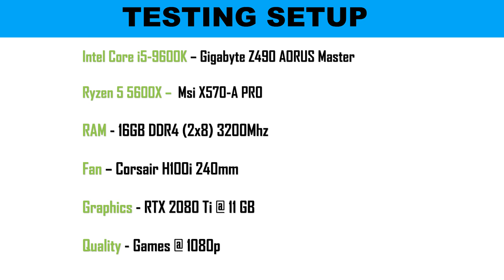Powerful Ryzen 5600X vs intel i9 9600K FPS benchmarks Testing with RTX 2080Ti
Competition is always great for consumers, so we should be grateful that AMD and Intel have been duking it out on the CPU front for decades. If only one chip maker existed without the other, we wouldn't have the quality of processors that we have today. For example, Intel's Core i5 desktop lineup was stuck on four cores for nearly a decade while AMD struggled to release a competitive product. But Ryzen changed things quickly, forcing Intel to respond with more cores and lower per-core pricing. Now enthusiasts and casual users alike can find great values at nearly every price point, but particularly in the mid-range market.
The Core i5-9600K drops into the LGA1151 socket. Unlike the Ryzen 5 3600, the Core i5-9600K won't work on motherboards that aren't built around the Intel 300-series chipset. Intel offers multiple chipsets for different needs, but assuming you want to pair the Core i5-9600K with a capable enthusiast board, the starting price for Z370 and Z390 motherboards begins around $115.

If you're interested in future-proofing, investing in a LGA1151 motherboard isn't a wise decision right now. Reports point to Intel introducing the a new LGA1200 socket for upcoming Comet Lake desktop chips, so the LGA1151 socket already has one foot inside the retirement home. AMD, on the other hand, says it will support the AM4 socket until 2020, meaning we could see one more wave of processors on the socket before the chipmaker transitions to a new one.

Winner: AMD. X570 motherboards cost a little bit more than Z370 and Z390 motherboards due to support for new features, like PCIe 4.0. This won't change until more budget-friendly AMD 500-series chipsets come to market. With Intel on the brink of abandoning the LGA1151 socket, it surely isn't worth it to buy an Intel 300-series motherboard if you're interested in future-proofing.